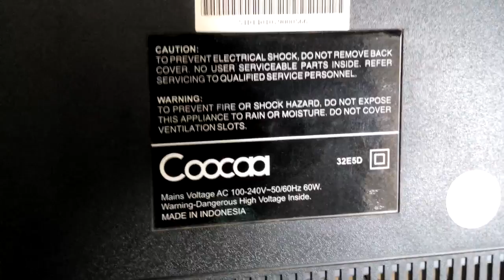Bongkar TV Coocaa Made In Indonesia